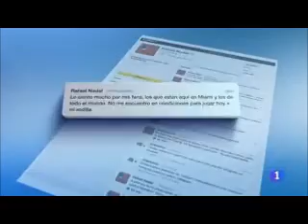Rafael Nadal: "No estoy en condiciones de jugar por mi rodilla"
via TVE